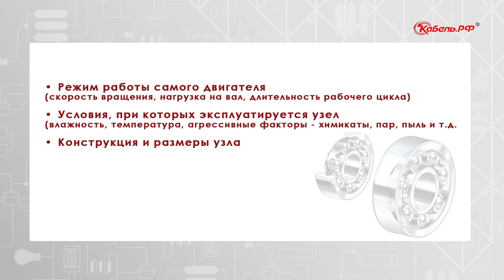Смазка подшипников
Смазка подшипников. Чем смазать подшипник? Типы смазки.

00:00 Приветствие
00:14 Вступление
00:43 Типы смазки
02:43 Выбор смазочных материалов
03:22 Объявление победителя